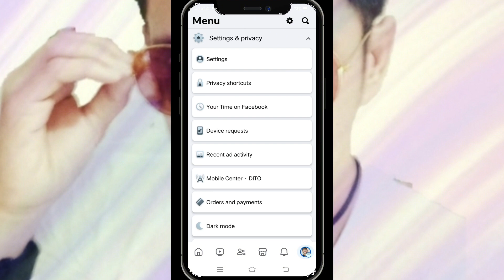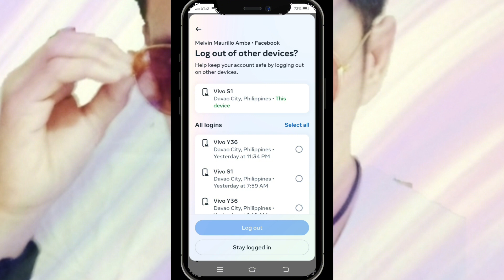PAANO PAPALITAN ANG PASSWORD NG ATING FACEBOOK ACCOUNT? Small King Vlogs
PAANO PAPALITAN ANG PASSWORD NG ATING FACEBOOK ACCOUNT?